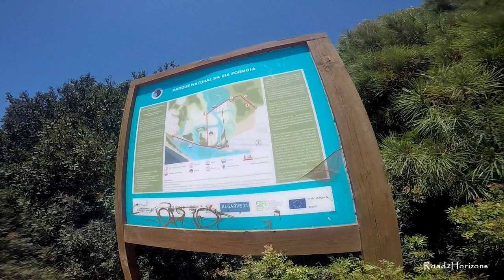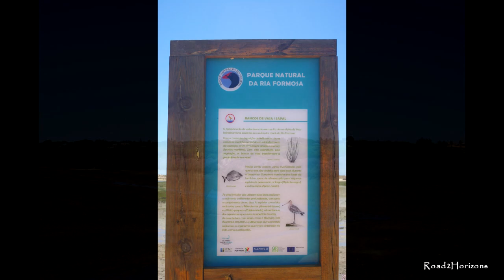Cycling in Ria Formosa Natural Park | Portugal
Cycling in Ria Formosa Natural Park and exploring surroundings.

The Ria Formosa lagoon, located in the Algarve, in southern Portugal, is a system of barrier islands that communicates with the sea through six inlets. Five of these inlets are natural and have mobility characteristics. The sixth is an artificial inlet that was opened with the purpose of allowing easier access to the port of Faro. In 2010, the lagoon was recognised as one of the country’s seven natural wonders.[3] Following a public vote in which 656,356 voted, the Ria Formosa was announced the winner of the Marine Area category of the ‘7 Maravilhas Naturais de Portugal’.[4] Source
Timecodes:
00:00 entrance
00:07 Ria Formosa
04:39 beach
09:04 beach
10:40 Ancão Village
12:38 Ria Formosa
16:50 photos

Gear:
Gopro 4 silver
Saramonic Go-mic
Pentax K20d+SMC Pentax-A 28 mm f/ 2.8

Cycling products:
Mini pump
Puncture repair kit
Bike lock
Bike bag on frame
Bottle cage
Phone mount
Bike computer
Bike bell
Tail light
Bike gloves
Chain indicator
Chain pin removal
Chain Link removal
Torque wrench